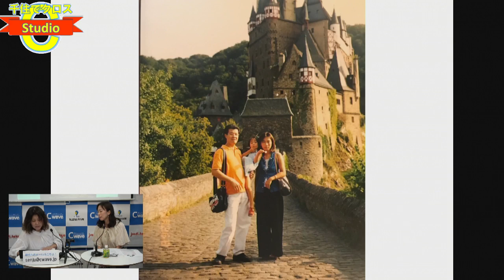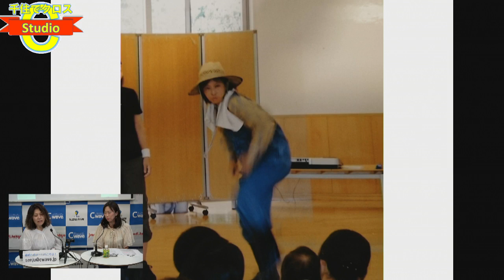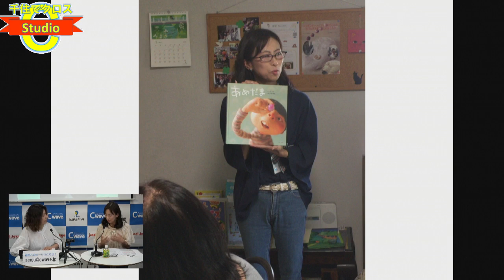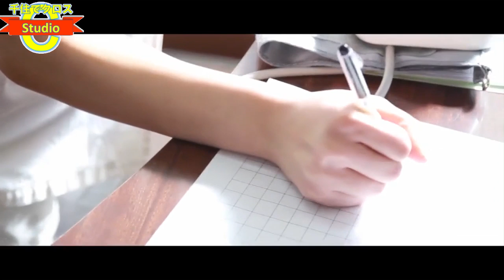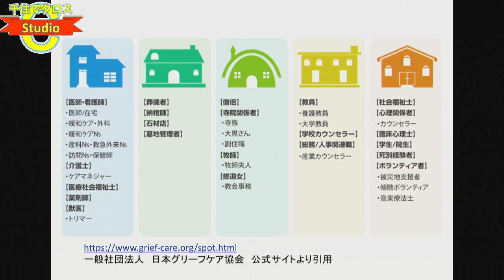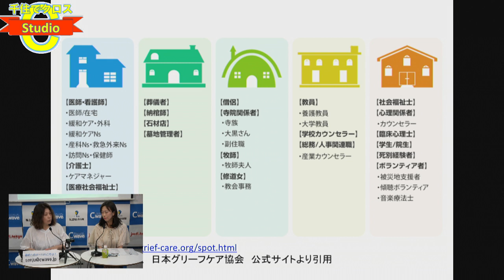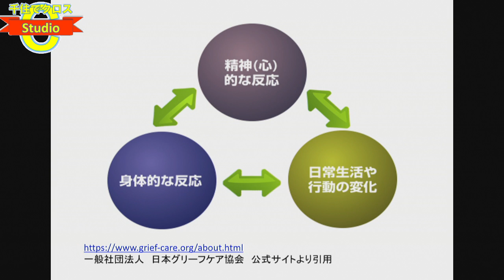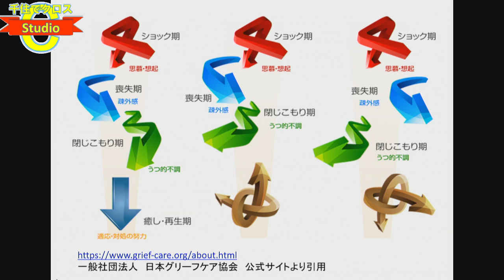千住でクロス C Studio 2019年6月4日放送分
毎週火曜日20：30～21：30放送中
MC：工藤理佳子
ゲスト：桐原正美さん